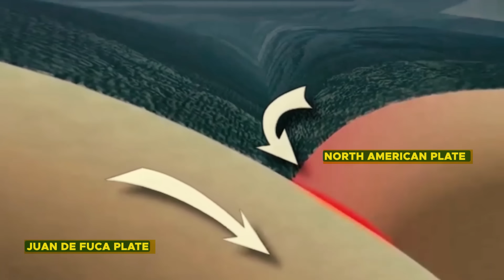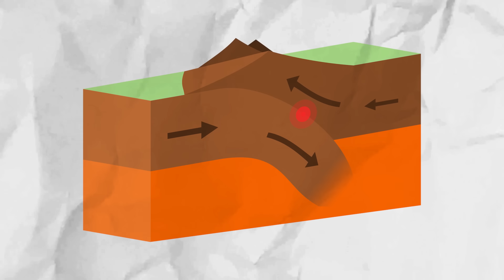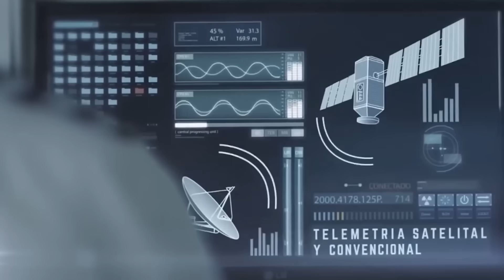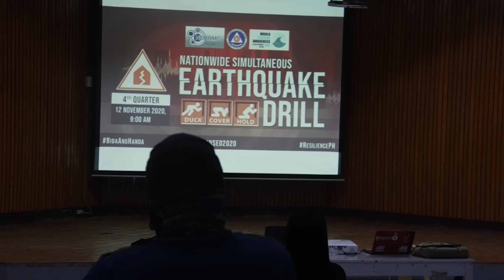The Cascadia Fault Is Ready To Rupture: A MEGA Earthquake Is Coming!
The Cascadia Subduction Zone, stretching from Northern Vancouver Island to Northern California, is a ticking time bomb. For centuries, immense tectonic forces have been silently building, compressing, and twisting beneath the ocean floor. When this pressure finally erupts, the resulting megathrust earthquake will be nothing short of apocalyptic. Scientists warn that this event isn’t just likely—it’s inevitable. A colossal magnitude 9.0 earthquake, followed by a towering tsunami, threatens to obliterate Washington, Oregon, and parts of British Columbia and Northern California, and alter the Pacific Northwest forever.

Video Chapters:
0:00 Intro
1:13 The Geological Threat
3:19 Predicting The Earthquake
4:20 Regions That Will Be Affected
5:19 Impacts and Consequences
7:04 Aftermath
8:29 Lessons from Other Disasters
9:29 A Call to Action